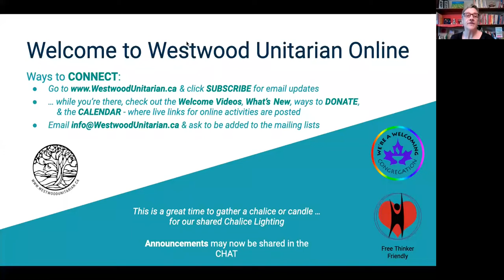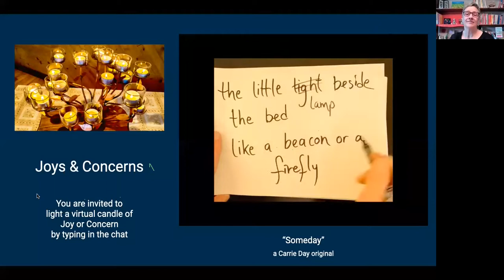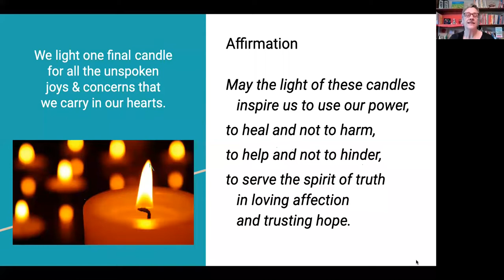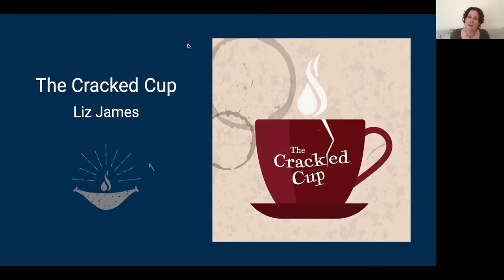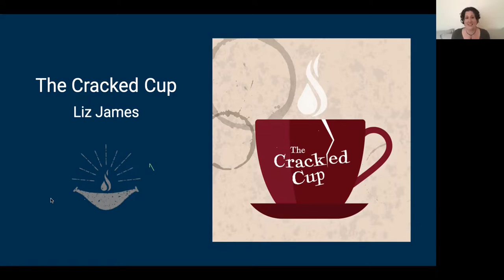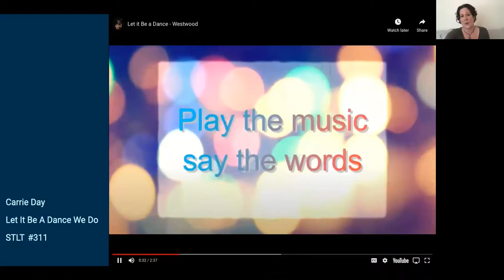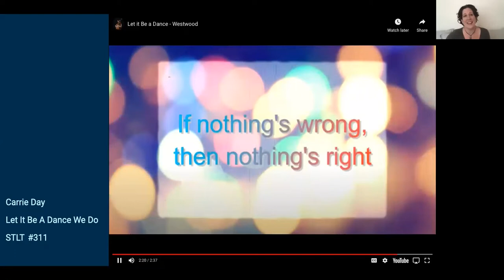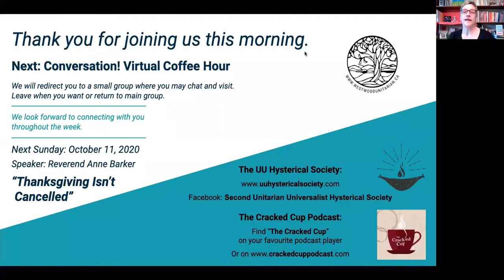“The Cracked Cup,” Liz James & Rev. Anne Barker, October 4, 2020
Liz James was half way through Ministerial formation when she realized she was on track to be a truly mediocre Minister at best. Rather than try to fit into the thing she was failing at, she began the painful process of trying to figure out a path that was a better fit. What began as a practical joke became an experiment, and then became a 40,000 person religious community. How do you find your way when you keep ending up in the ditch?

Our 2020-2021 Westwood Theme is FORWARD MOTION. October is “EMERGENCE”.

Service Leader: Rev. Anne Barker

Speaker: Liz James

Musicians: Carrie Day & Rebecca Patterson